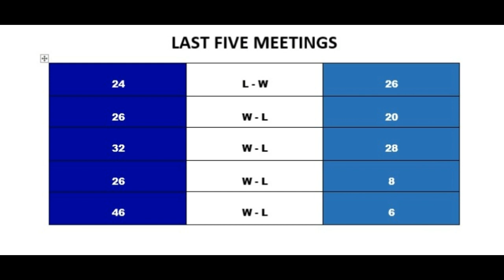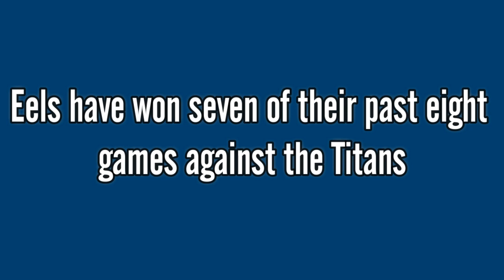Parramatta Eels vs Gold Coast Titans | Match Preview | Round 20 | NRL 2023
Parramatta Eels vs Gold Coast Titans
Match Preview
Round 20
NRL 2023